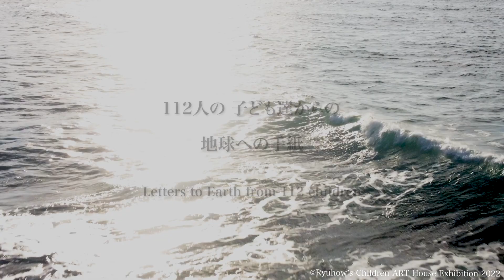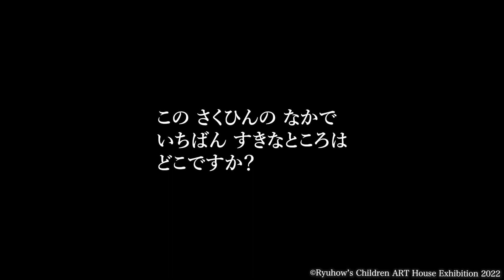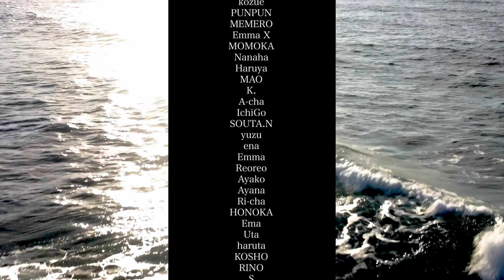[ artist : SAYA ] RYUHOW’S Children ART House Exhibition 2022 Dear Earth